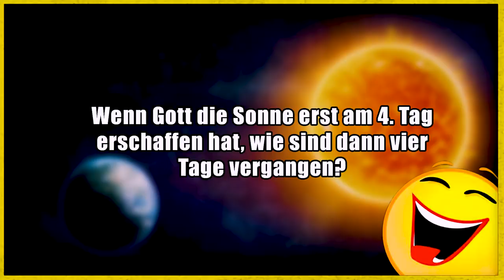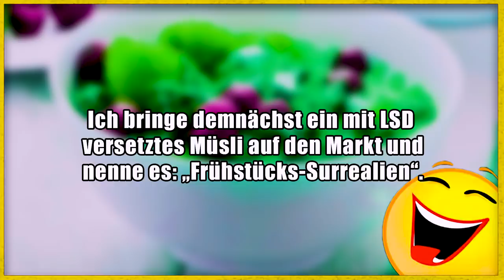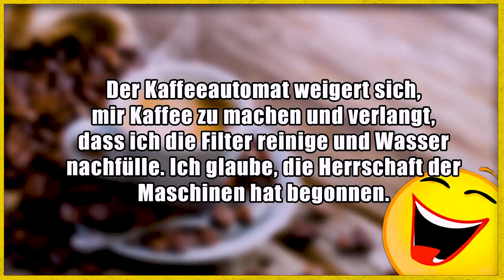Lustige Witze | Folge 214 (besser spät als nie!)